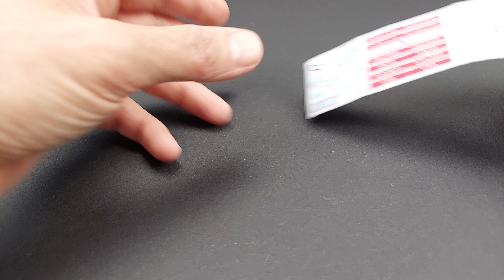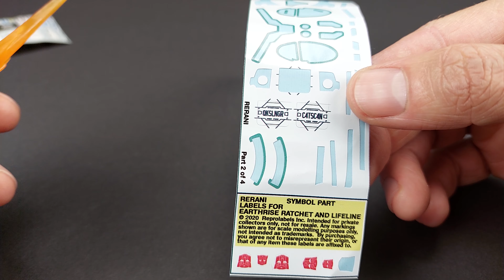Toyhax labels For Transformers Earthrise Lifeline bemutatása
Sziasztok. Lifeline is megkapta a matricás szettét, lásuk milyen lett.